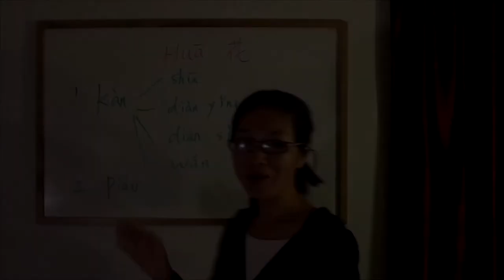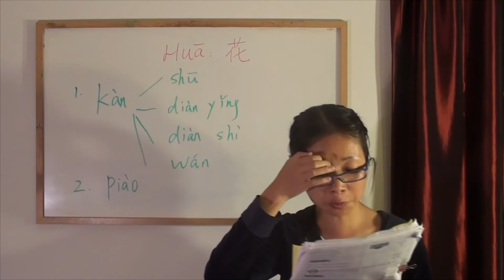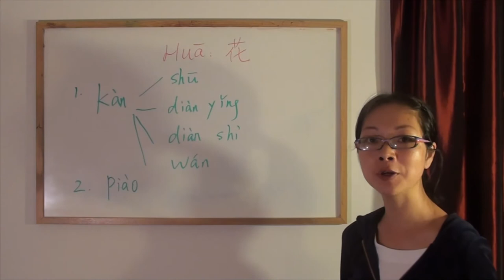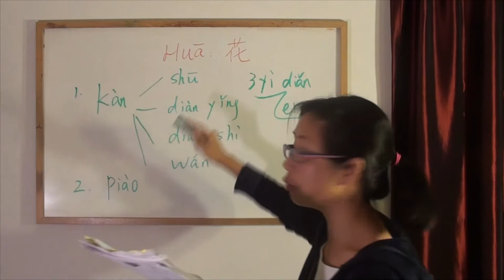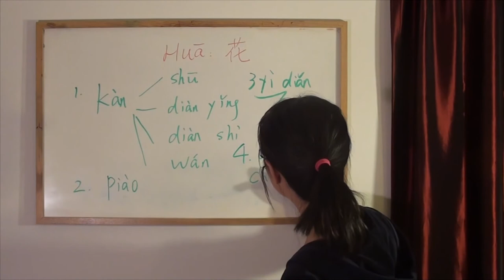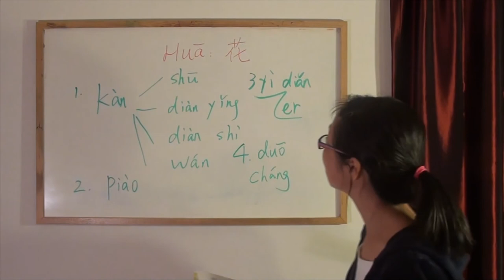Learning Chinese - Spending Flowers - (花) - Part 2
In part two today of learning the verb "Hua", we'll be studying the practice sentences we left you with yesterday.
5 Minute Chinese : S12E37